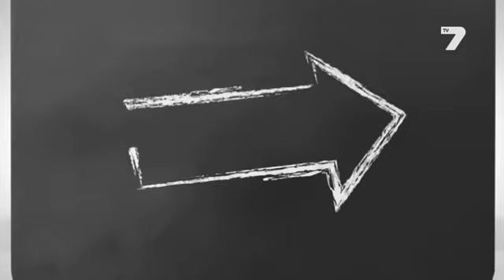THE NEXT ONE,PLEASE'-113 rd epizode-'СЛЕДВАЩИЯ, МОЛЯ'-113- и епизод-2014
THE NEW GENERATION SHOW PROGRAM 'THE NEXT ONE,PLEASE' NOW IN BULGARIA SINCE 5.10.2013. .NOW 113rd  EPIZODE, ON 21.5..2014.WITH POP STAR DEYAN ANGELOFF AND ACTOR BASHAR RAHAL